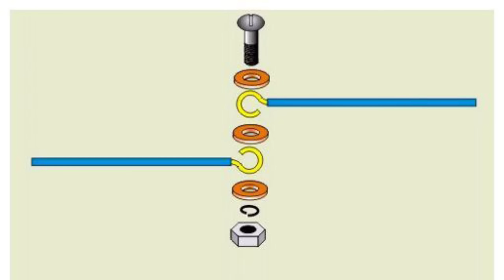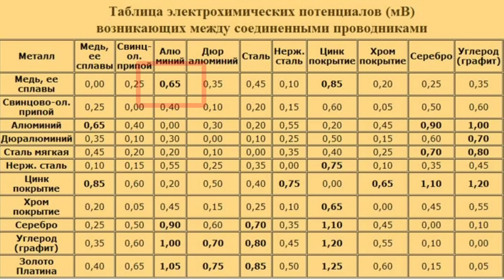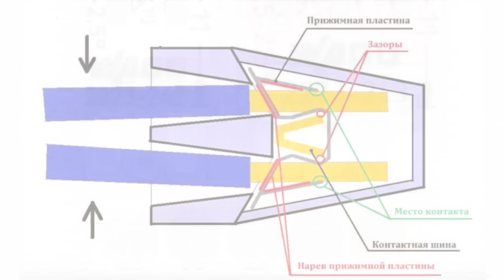🦾😎Соединяем медный и 🔥 алюминиевый провод, как правильно и надежно, видео,@ENERGOMAG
⚡ Заземление соединять с нулем,что лучше?
0:00- Как соединить медь с алюминием
01:03- Почему нельзя соединять медь и алюминий
01:36- Как правильно соединить медный и алюминиевый провод
01:56- Болтовое соединение проводов
03:10- Таблица электрохимических потенциалов
03:38- Соединительный зажим для проводов
04:03- Клеммники WAGO для алюминиевых проводов
04:51- Клеммные  колодки для соединения проводов
05:45- Опрессовка для соединения проводов
06:07- Соединить медь и алюминий в розетке
06:38- Пайка алюминиевого провода
07:58- Гильзы ГМЛ и пайка алюминия
08:47- Клеевая термоусадка для провода
09:35- Наращивание алюминиевых проводов
Наша группа в Фейсбуке предлагаем готовые комплекты заземления Энергомаг,Гальмар,Обо Беттерманн.Предлагаем монтаж контура заземления с выдачей протокола проверки или испытания контура заземления для РЭCа.Звоните мы знаем как сделать заземление правильно и надежно. Наши телефоны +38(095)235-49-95,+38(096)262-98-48,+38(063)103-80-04